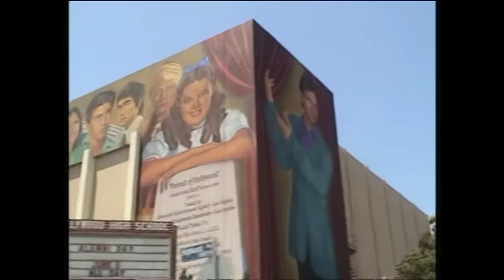LA2008 - downtown and beverly hills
LA2008